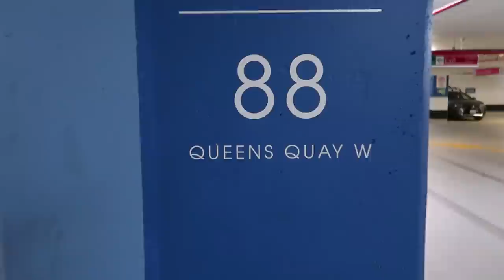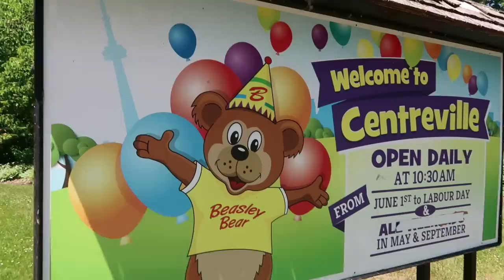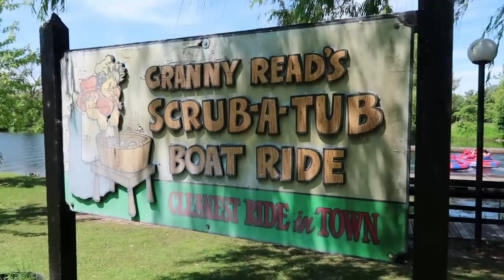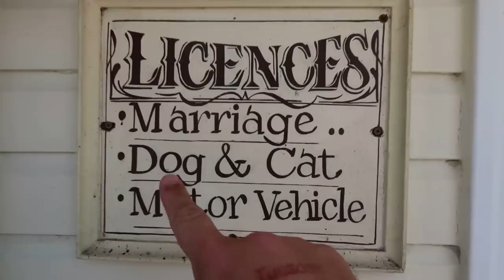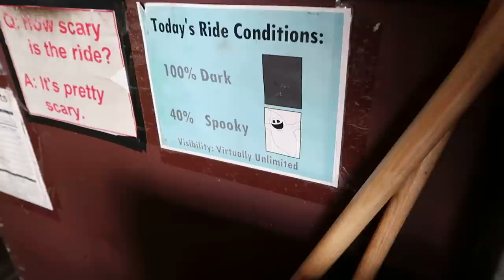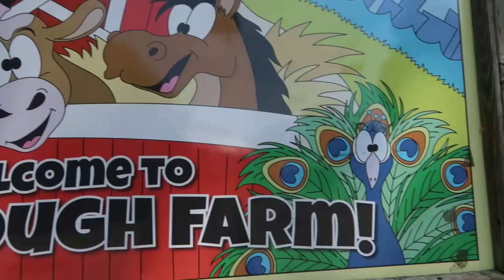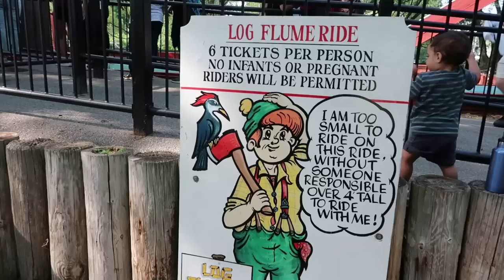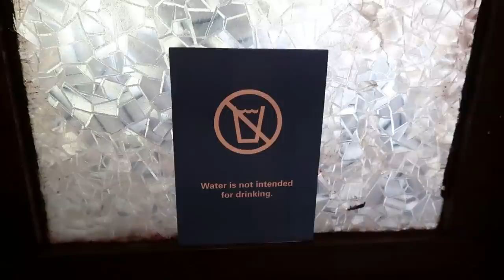Centreville Amusement Park - Fascinating Amusement Park on an Island - Toronto, ON, CA